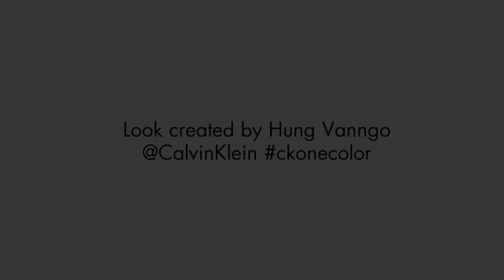CK One: Create a perfect canvas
Be brave with your make-up looks!